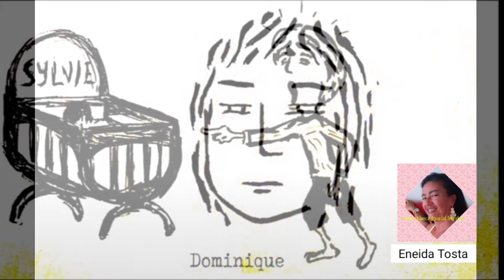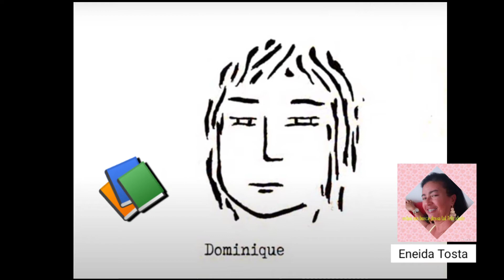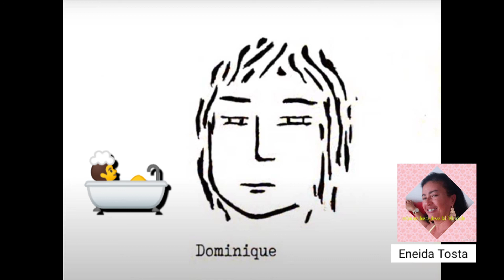HISTÓRIA DO ADOECIMENTO ~ O CASO DOMINIQUE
Um passeio pela análise clínica do adolescente Dominique Bell, através da leitura e interpretação explicitadas pela analista e pediatra Françoise Dolto.

Na voz de Eneida Tosta

Base Teórica para construção do vídeo, livro Os Grandes Casos de Psicose de Juan David Nasio